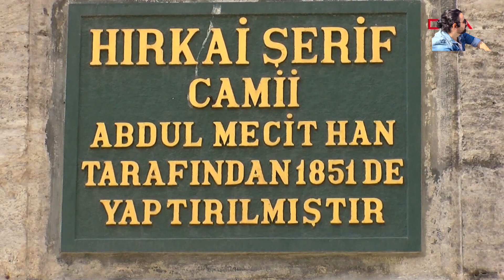Hırka-i Şerif Ziyarete Açıldı. / VLOG 2023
Hz.Muhammed'in vasiyetiyle Veysel Karani Hazretleri'ne hediye edilen Hırka-i Şerif, Fatih'te bulunan Hırka-i Şerif Camii'nde Ramazan ayı boyunca ziyarete açıldı.

VEYSEL KARANİ
Hz. Muhammed döneminde yaşamış, onu çok görmek istemesine rağmen göremeden bir türlü yanına gidememiştir. Medine'ye kadar giden Karani'nin kendisini çok görmek istediğini duyan Hz. Muhammed, ona hırkasını hediye olarak göndermiştir.

657 yılında vefat eden Karani'nin Yemen ve Şam'da bulunan türbelerinin yanı sıra Siirt'in Baykan ilçesinde de bir türbesi bulunur.

Hz. Muhammed’in miraca çıkarken üzerinde bulunduğu ve vasiyeti üzerine Veysel Karani'ye verildiği rivayet edilen hırkaya denir.
Hırka-i Şerif, Ramazan ayı boyunca hafta içi 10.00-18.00 saatleri, hafta sonu ise 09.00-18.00 saatleri arasında ziyaret edilebilecek. Ziyaretler, arife günü ikindi namazı sonrasında sona erecek.

Genç develerin boğazlarının altındaki tüylerden dokunan ve 8 parçadan oluşan Hırka-i Şerif’in uzunluğu ise 1.20 santimetredir. Bej renkte olan hırka, Hırka-i Şerif Camii'nde sergilenmektedir